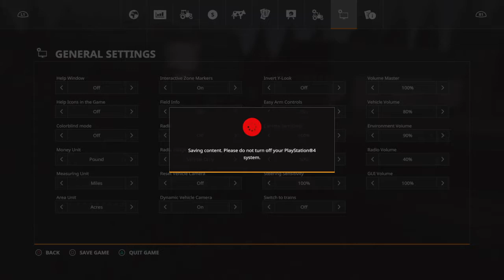A LIFE IN IRELAND FS19